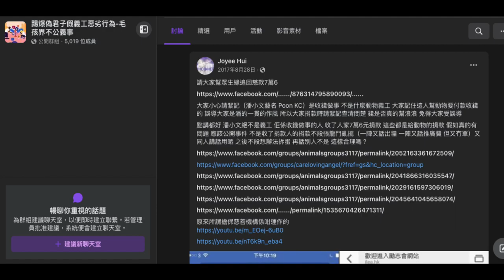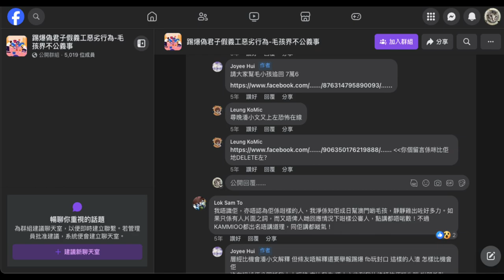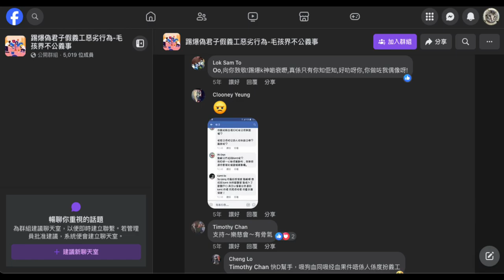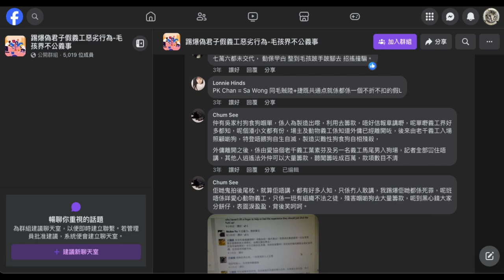20240127 本頻道係呢年1月8日係備註屌圍爐賤種陳榮泰屌潘小文時指控佢做咗傳媒咁耐唔知潘小文係偷錢賊。呢條片係證明多年前潘小文係流浪動物界袋咗捐款俾人追時聲稱係人工，但係外面就稱自己係義工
20240108 圍爐賤種陳榮泰又扮嘢呃腦殘自己有幾正氣，屌D100俾偷錢賊潘小文鳩吹柳俊江欠債，又吹好清楚運作。咁撚清楚點會而家先知D100唔撚係好憐憫行公義講真話？仆街傑斯呃自己友錢又唔屌？扮咩呢

都話打女人偷錢賊林匡正啲朋友都係仆街

2017年偷錢賊潘小文有利用眾生緣攞光環，當日個撚樣呃晒所有人包括場主
原文網址：港故：窮半生照顧貓狗　69歲場主被迫遷 | on.cc東網 | 港澳